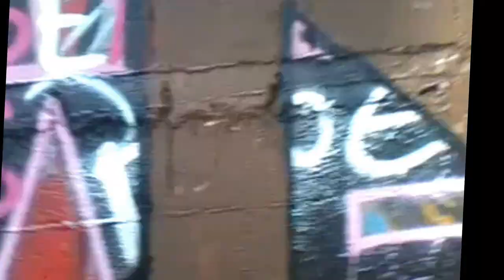GRAFFITI DAYTIME BOMBING:NOEM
Just a quick dayime bombing.I had some spray paint left and i said why dont i use it and thats the result hope you enjoyed it.